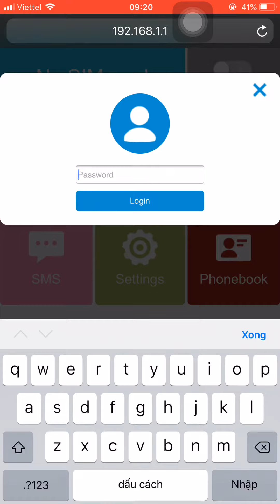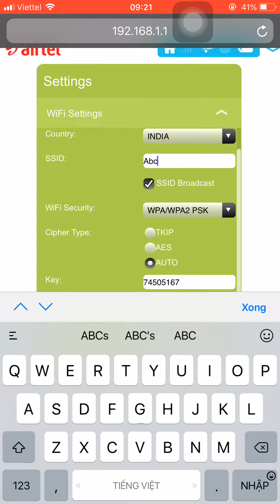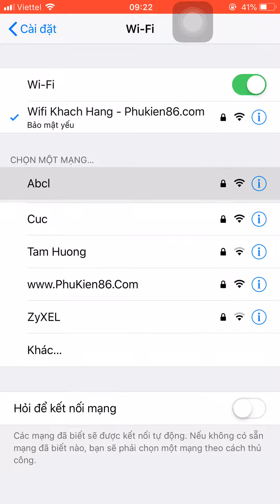Bộ Phát Wifi 4G Airtel TCL MW40 - Hướng Dẫn Cài Đặt Đổi Tên + Mật Khẩu- Phukien86.com / VIDEO NỘI BỘ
Bộ phát wifi 4G Bình Dương
TCL MW40 tặng kèm sim 4G Vinaphone miễn phí 4GB/ngày
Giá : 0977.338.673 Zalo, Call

Video hướng dẫn đổi tên và mật khẩu bộ phát wifi 4G TCL MW40 - phát wifi từ sim 4G 150Mbps

• Để reset về mặc định các bạn bật nguồn bộ phát wifi lên và đợi nó khởi động xong , sau đó bấm cùng lúc 2 nút : nút nguồn và nút WPS trong vòng 10 15 giây

• Tên wifi + mật khẩu mặc định được in ở mặt trong của nắp sau của bộ phát wifi

LH : 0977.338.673 / 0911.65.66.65 Zalo Fb - Mr Phước
🏠 Đ/c : 590 Phan Đăng Lưu, P. Tân An, TP. Thủ Dầu Một, Bình Dương